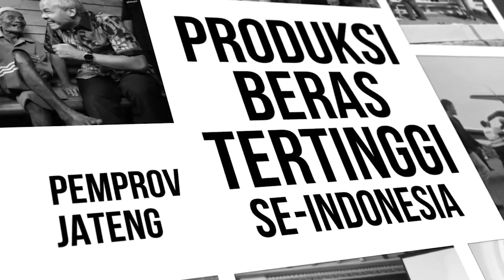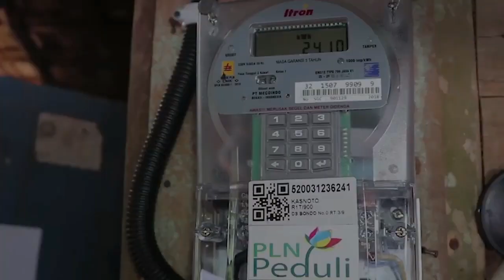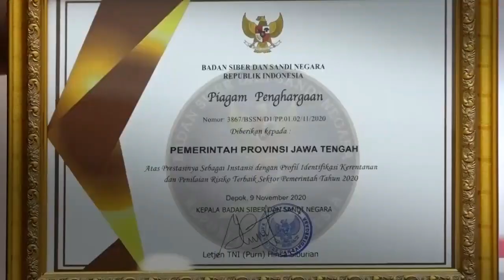KALEIDOSKOP 2020 JATENG GAYENG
Menapaki tahun 2020 bukanlah hal yang mudah. Serangan Virus Corona membuat jalan begitu terjal, berliku dan gelap. Namun, bukan berarti tidak ada celah cahaya.

Pemerintah Provinsi Jawa Tengah terus optimistis untuk terus mewujudkan pembangunan Jawa Tengah ke arah yang lebih baik. Program pembangunan di beberapa sektor digenjot dengan semangat gotong-royong.

Dimulai dari sektor pendidikan yang menggratiskan SPP di tingkat SMA/sederajat. Jogo Tonggo, sebuah program multisektor penangananan dan pencegahan Covid-19 berbasis kemasyarakatan.

Bahkan, Pemprov Jawa Tengah mampu mengangkat sejumlah piagam penghargaan atas prestasi yang diraihnya di tingkat nasional. Semua itu terangkum dalam Kaleidoskop Jateng 2020 @ganjar_pranowo @tajyasinmz